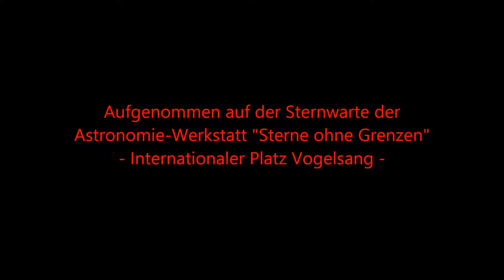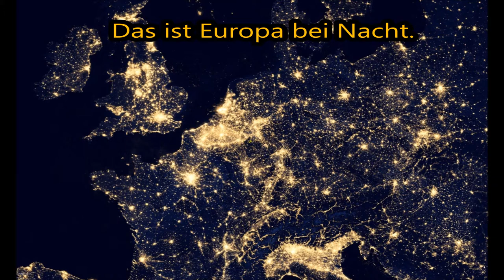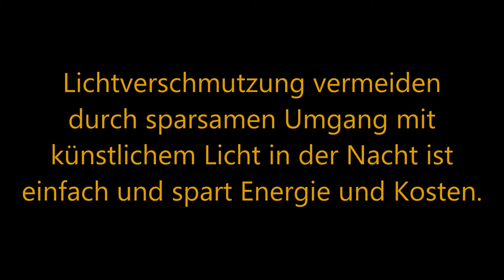2014 07 18 fisheye vogelsang german